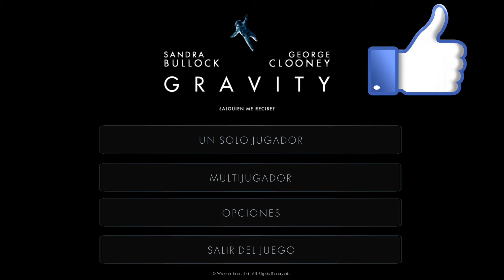Soy astronauta// Gravity 1°Episodio//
Estrenamos un nuevo juego para el canal, es un juegazo, vaya gráficos!!